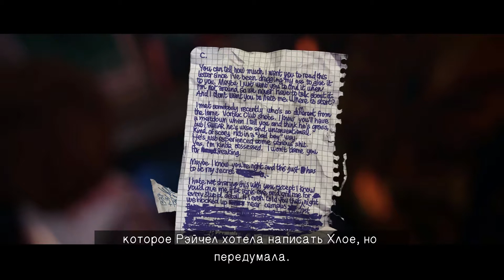Life is Strange: Directors Commentary #5 Живой мир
Life is Strange: Directors Commentary #5 A lively world

An exclusive behind the scenes interview with the team at DONTNOD as they discuss the inspirations and challenges they faced when creating the critically acclaimed and award winning Life is Strange. No fan will want to miss this.